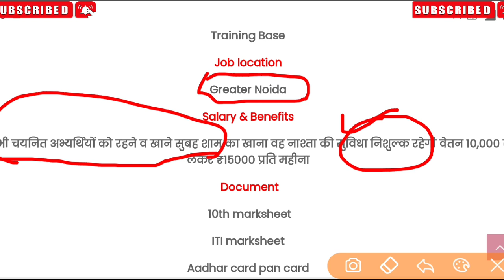मदरसन सुमी सिस्टम लिमिटेड ग्रेटर नोएडा जॉब केंपस प्लेसमेंट इंटरव्यू 2022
apprenticeship_ITI _vecancy_2022